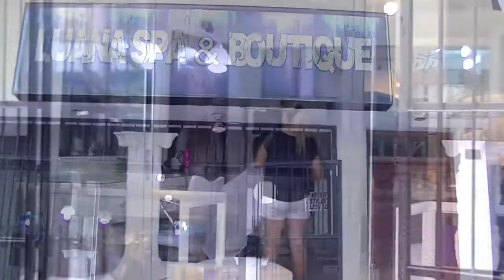Sol y Luna Producciones - Edición para matrimonios